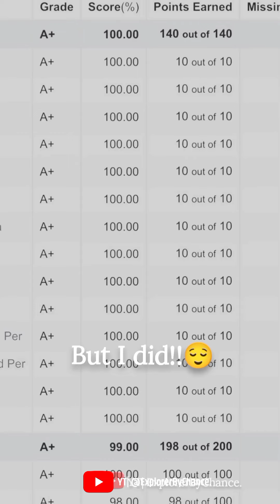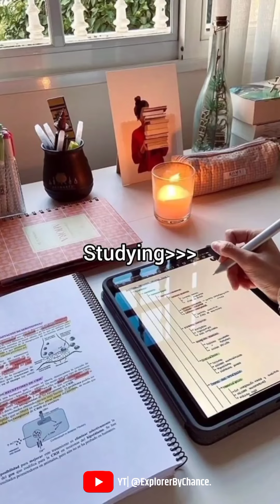Study motivation📚📄💯 compilation tiktok Instagram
my aim only is to make myself and other feel confident in their academic ability.
my only purpose is to make other students like me to feel worthful, consistent, motivated, energetic, confident, and etc.
And remember You can do it!! trust yourself!! belive yourself!! keep promise to yourself you can do it!